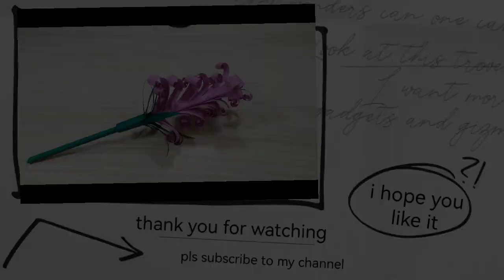HOW TO MAKE PAPER FLOWER || PAPER FLOWER MAKING (very easy)